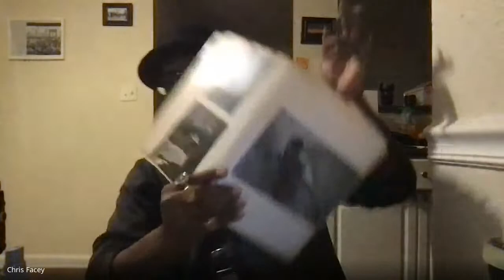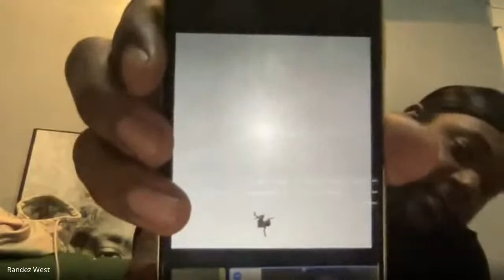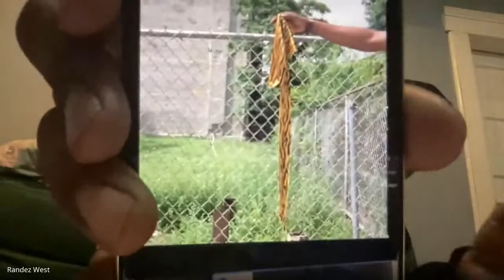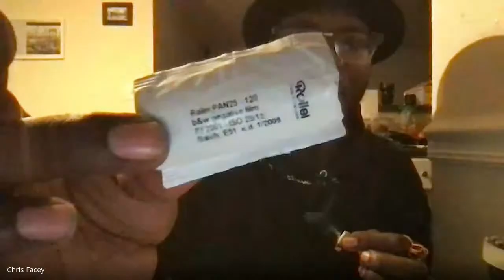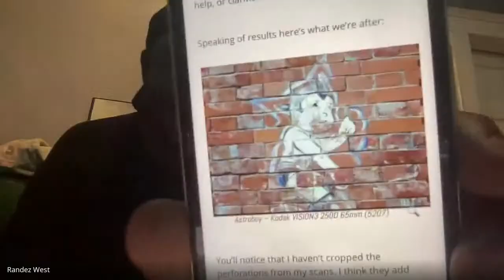Smoke Section with WEST! and Chris